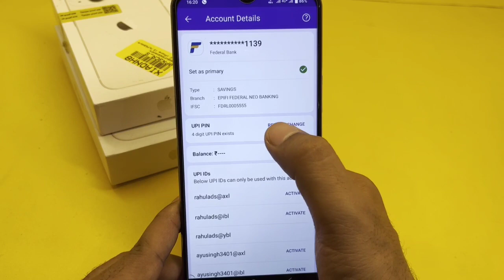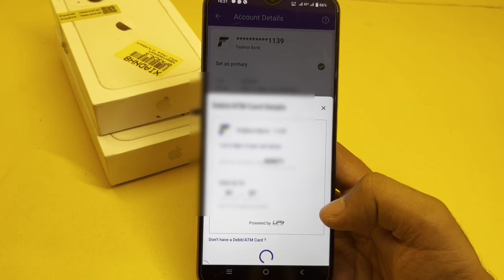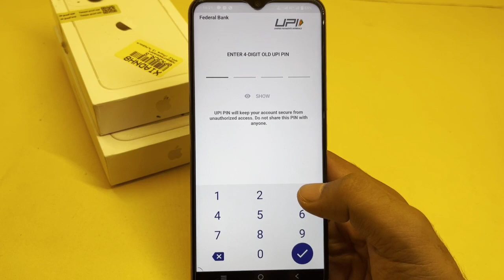Phonepe UPI pin change kaise kare 2022 | How to change Phonepe UPI pin | Phonepe Upi pin Reset kare